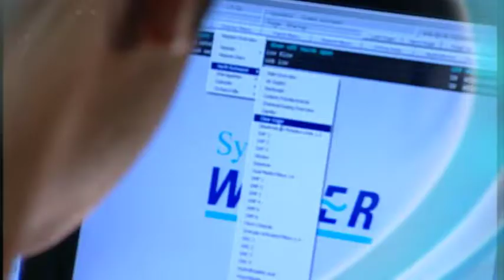Recruitment Video Corporate Video Promotional Video Sydney Water Make a Splash